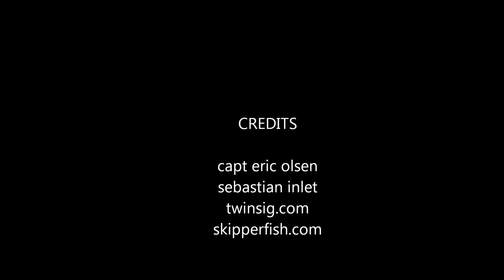Rollei bullet 5 S actioncam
fishing sebastian inlet,fla.